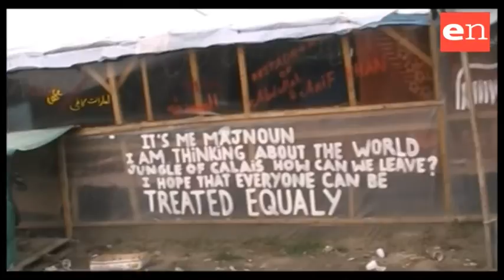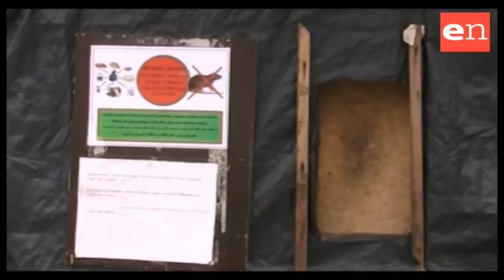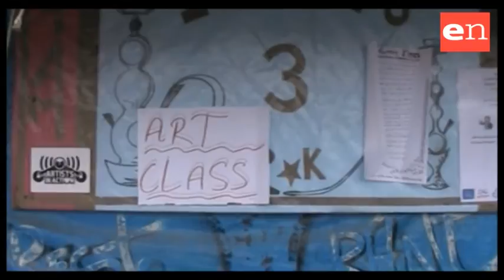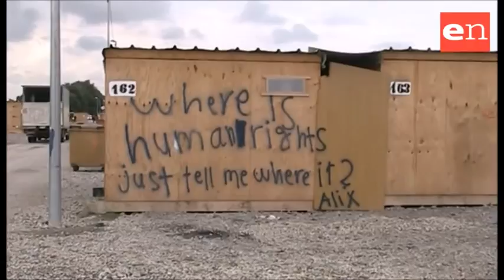A Calais il tentativo di una vita normale, in attesa dello sgombero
Reportage dalla "Giungla" tra i migranti che vivono in tende circondate dal fango e creano ristoranti improvvisati sognando una viaggio verso la Gran Bretagna che forse non faranno mai